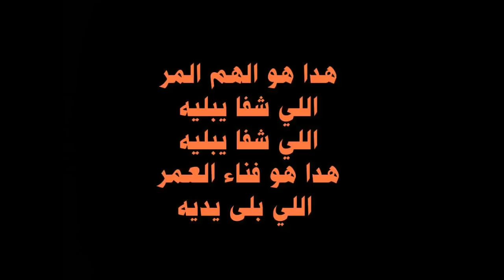kabir himmi _ ليتيم اخويا كيداير عيدك